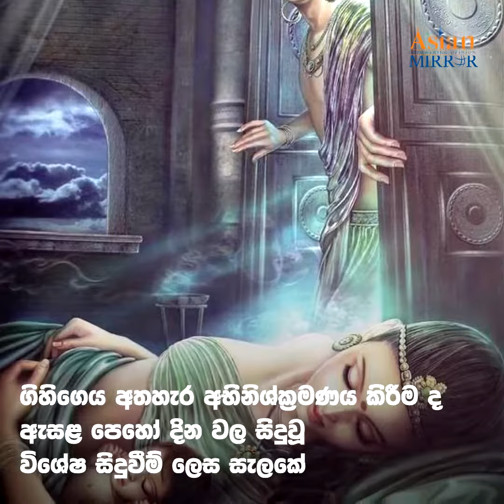ඇසළ පුන් පෝය අදයි...ඔබට පින්බර පෝය දිනයක් වේවා...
ඇසළ පුන් පෝය දිනය අදයි.. ඔබට පින්බර පෝය දිනයක් වේවා...